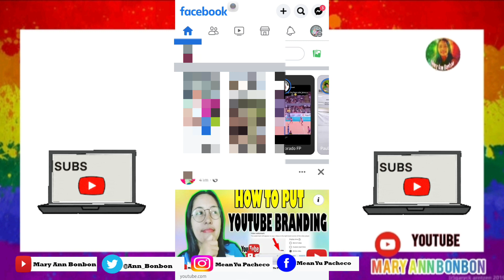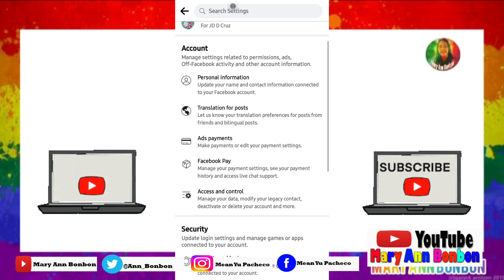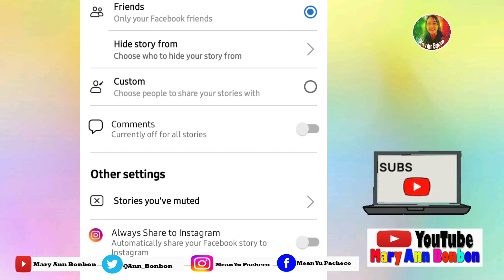PAANO MAG OFF NG COMMENTS SA STORIES SA FACEBOOK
VLOG TITLE: PAANO MAG OFF NG COMMENTS SA STORIES SA FACEBOOK

*HOW TO RECOVER YOUR ACCOUNT USING YOUR MOBILE PHONE | GAMIT ANG PHONE MALALAMAN MO ANG PASSWORD MO

I will not encourage all the users to play this application or website you can encounter the risky game .

To these channel cannot guarantee your earnings. The point is need to put some extra effort to achieve your goals and make more money.